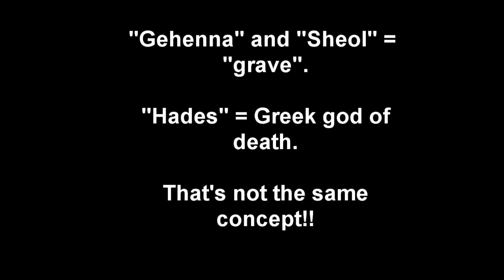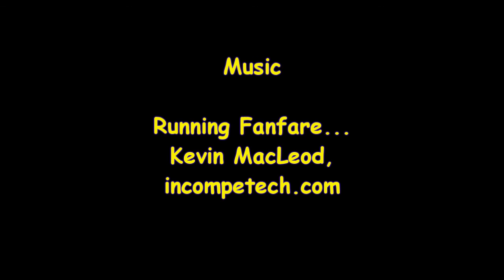Dumb Question of the Month 25: King Jimmy's Hell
Did King James invent hell?